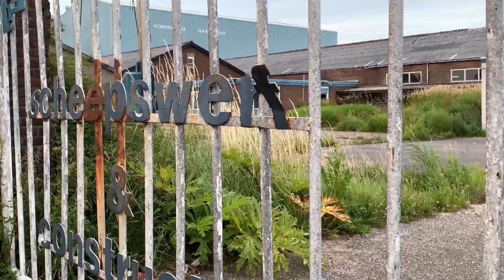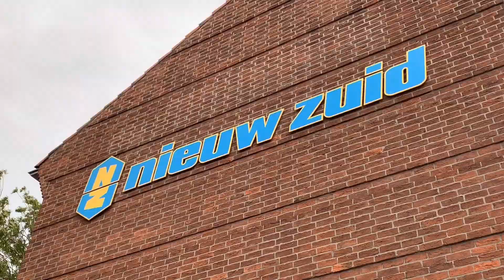Afscheid Hein Kuiken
Wethouder Hein Kuiken stopt per 1 juli 2020 als wethouder van gemeente Harlingen. Hij neemt je mee naar de plekken in Harlingen die voor hem van betekenis zijn.